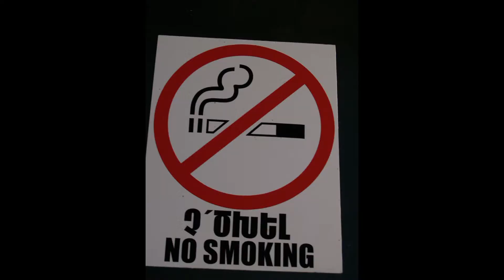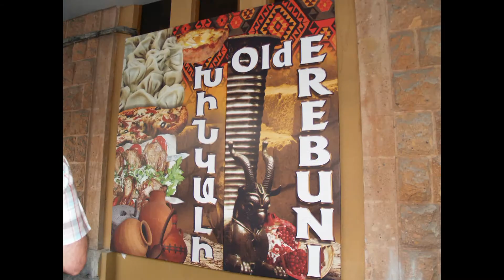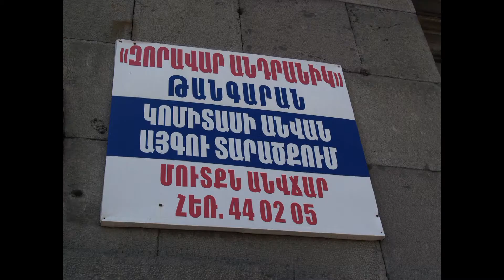Nach Erevan 2010 ARMENIEN(HD 1080p)